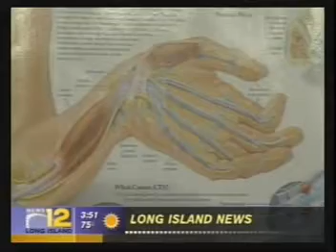Dr. Jeff Poplarski Cold Laser Therapy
Dr. Jeff Poplarski demonstrates cold laser therapy.